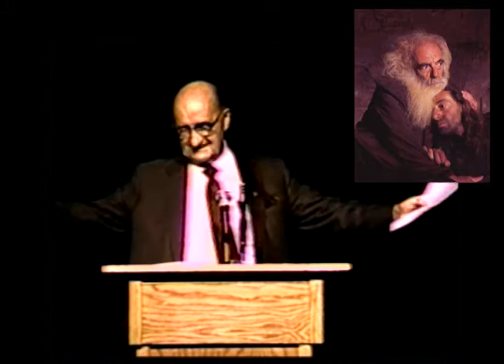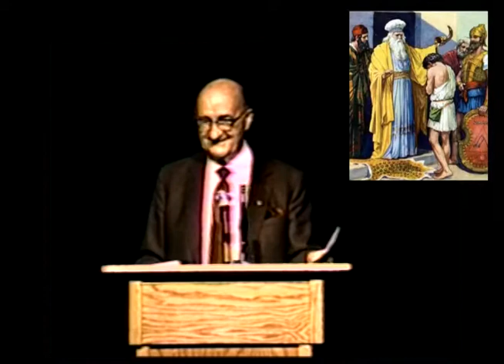Life of J Reuben Clark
W. Cleon Skousen presents this life history of J. Reuben Clark and those that impacted his life. Recorded September 1, 1992 in Grantsville, Utah. Re-edited and digitized October 29, 2014.